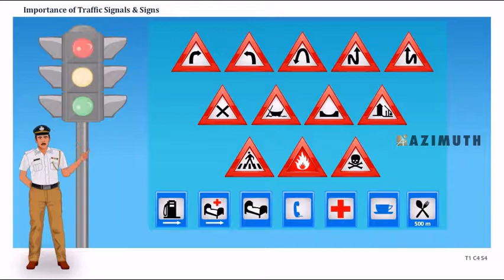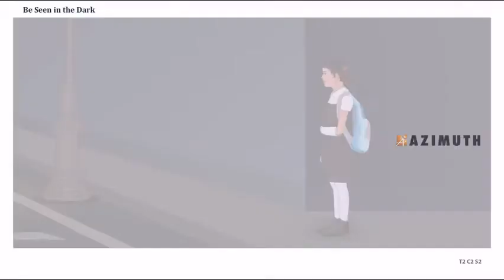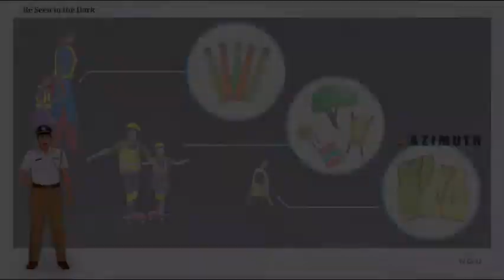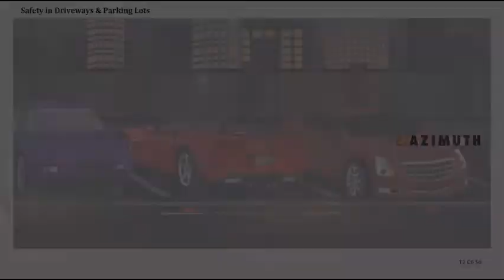Traffic Rules & Road Sense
• The importance of road sense & following traffic rules
• The role of traffic police
• Identification & meaning of traffic and road signs
• Observing speed limits